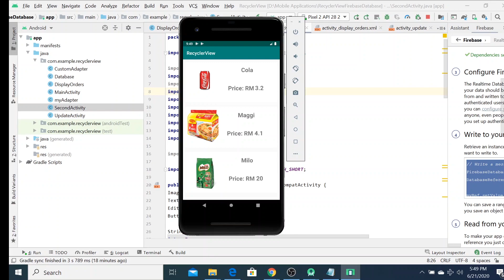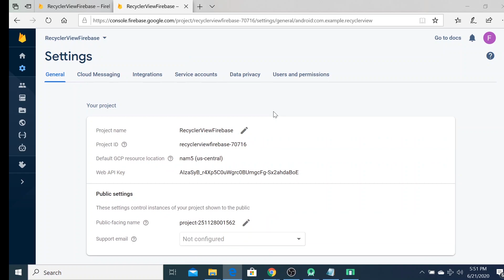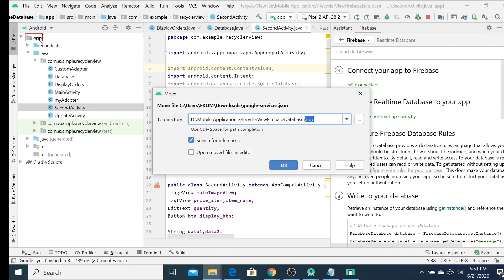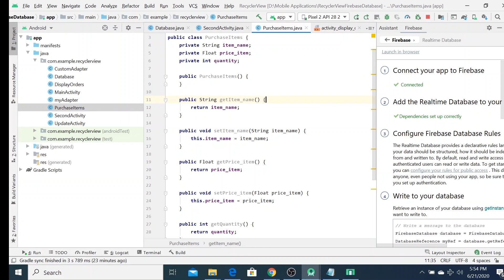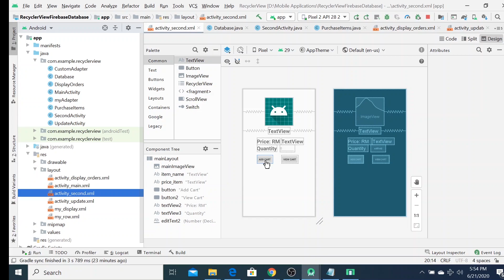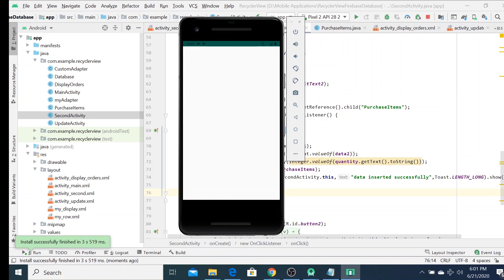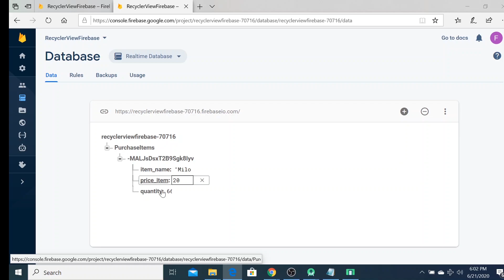RECYCLERVIEW + FIREBASE PART 1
This video shows how to insert data into firebase.